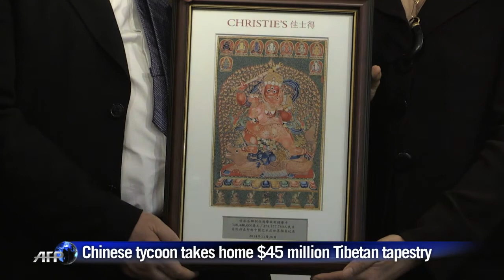Tycoon takes home $45 million Tibetan tapestry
Chinese tycoon Liu Yiqian is handed official ownership of his latest multi-million art auction purchase -- a Tibetan tapestry -- in Hong Kong, saying it is part of his bid to bring historic artworks back to the mainland. Duration: 00:56